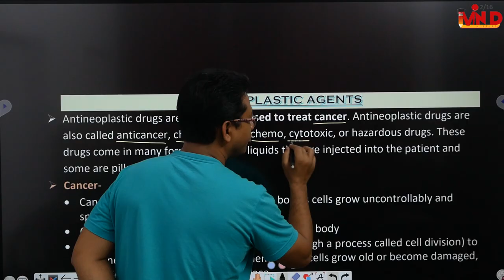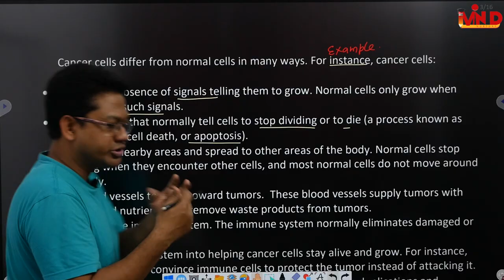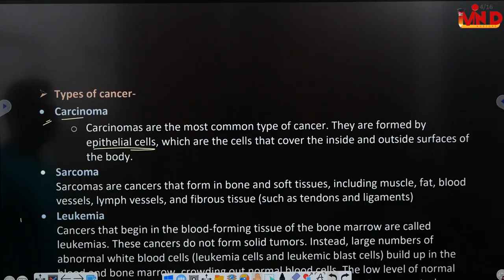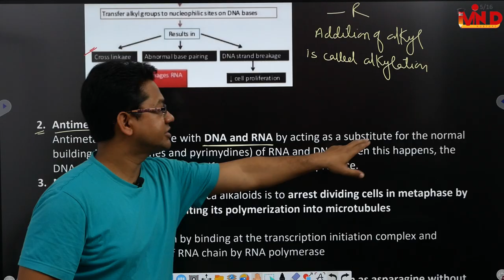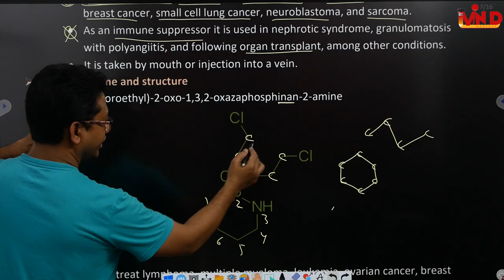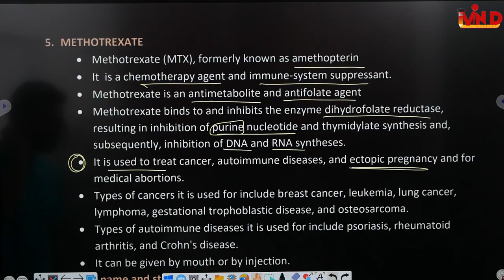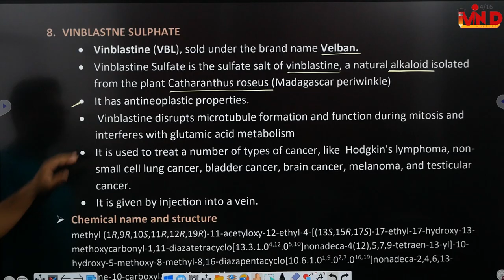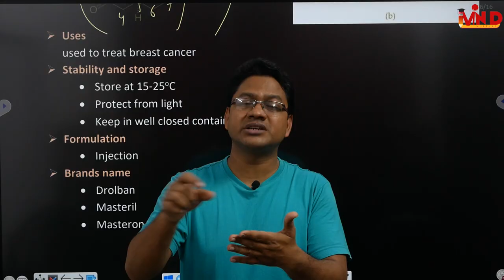Antineoplastic agents/CH-13/Pharmaceutical chemistry/D. Pharm/First year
antineoplastic agents#cyclophosphamide#busulfan#mercaptopurine#fluorouracil#methotrexate#dactinomycin#doxorubicin hydrochloride#vinblastin sulphate#cisplatin#dromostanolone propionate#pharmaceutical chemistry#d pharm#first year#